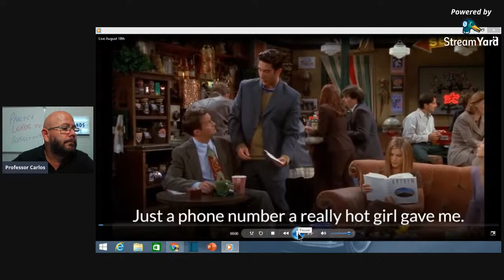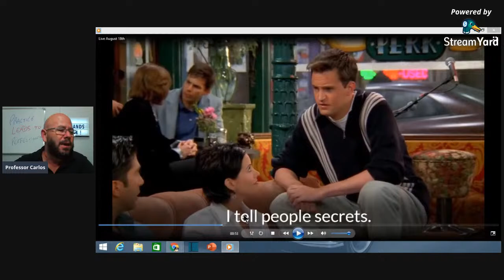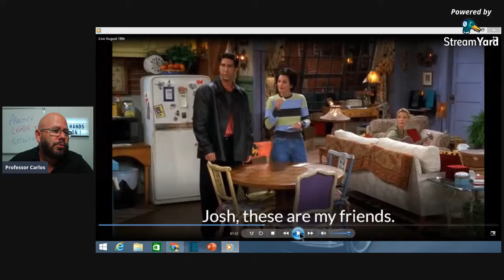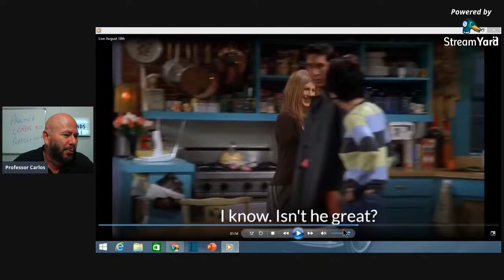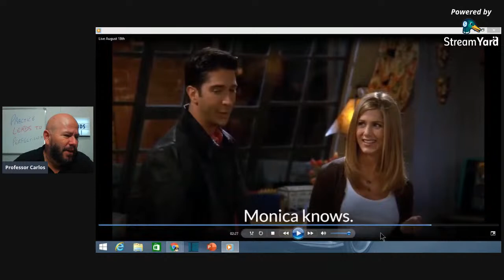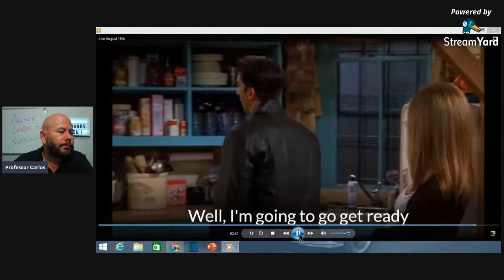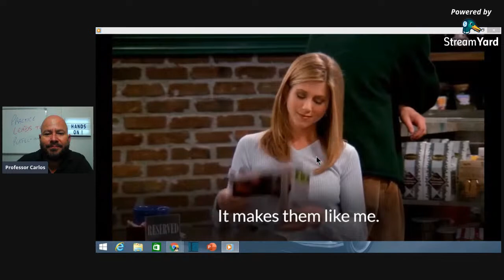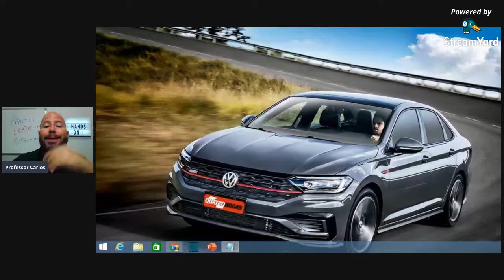Como Aprender inglês com Filmes e Séries | Aula 5 | Friends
Como aprender inglês usando filmes e séries.
Live 5.
Essa primeira sequência de lives será com a série Friends.

Espero imensamente que esse conteúdo possa te ajudar.

O video, audio e o pdf dessa aula vai estar disponível no meu canal do telegram o link esta logo abaixo:

Me siga no instagram, lá estou postando dicas para te auxiliar todos os dias.

 Se você tiver alguma dúvida deixa aqui nos comentário vou adorar te responder.